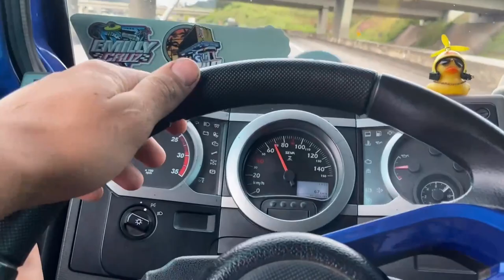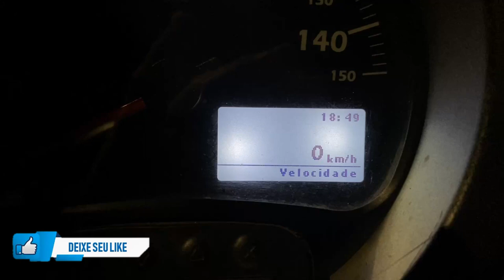EMILLY CRUZ PAGOU UM AÇAI PRA MIM! 7 MESES LONGE DE CASA!